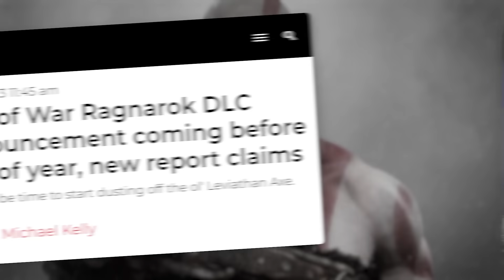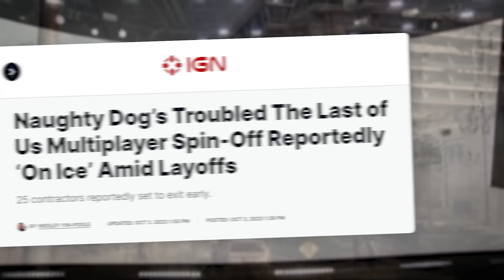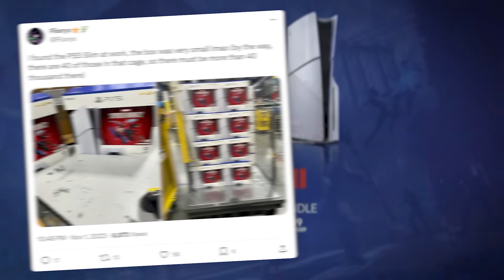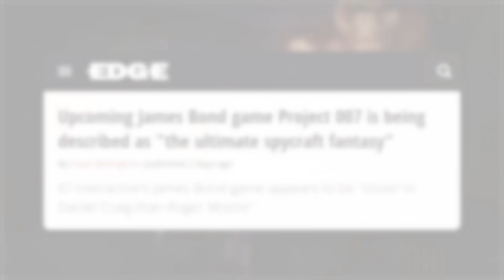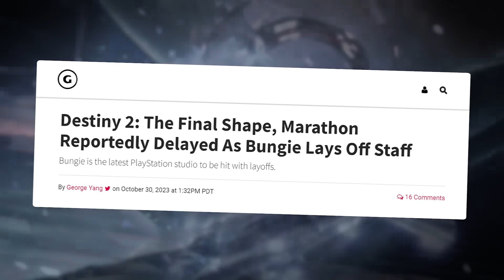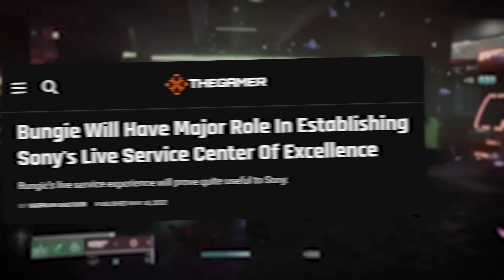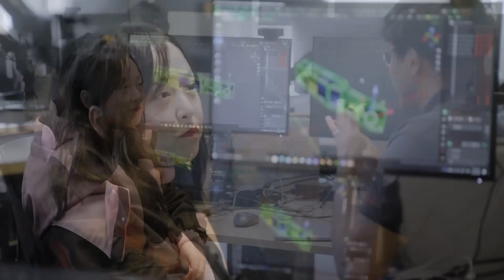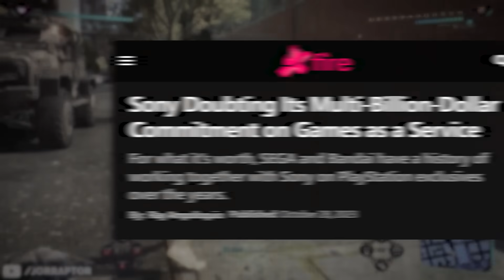God of War Ragnarok DLC Leak, Assassin's Creed News, Huge Bungie Trouble, PS5 Slim & More Game News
God of War Ragnarok DLC - Assassin's Creed News - PS5 News  (PS5 Slim) - New James Bond Game & More

Timestamps
00:00 God Of War Ragnarok DLC Leak
02:19 The Last Of Us Multiplayer Not Dead?
03:25 Update On The Batman Outfit
04:00 New Info About James Bond Game
04:36 Assassin's Creed News
06:01 Bungie In Trouble
07:52 PlayStation Making Wrong Moves?
11:29 Coming This Week

Other Sunday Jorgameshow videos:
Assassin's Creed Red Leak, Big Secret Early 2024 Game, Ubisoft Delays, PS5 News & More Game News

PS5 Slim, Assassin's Creed Mirage News, The Last Of Us Leaks, Elden Ring DLC & More Game News

Hogwarts Legacy Sequel, Red Dead Redemption, PS5 Slim Leak, Black Myth Wukong & More - Big Game News

Assassin's Creed Red Leaks, Star Wars Jedi Survivor New Versions, Big Remake Leak & More - PS5 News

Ubisoft Star Wars Game Coming Soon, Last Of Us Multiplayer, Cyberpunk 2077 DLC & More - Gaming News

Spider Man 2 PS5 Details, Assassin's Creed Mirage, PS5 Pro, New Xbox Games & More - Big Gaming News

Hogwarts Legacy Gets No Quidditch DLC? Spider Man 2 PS5, Division Heartland & More - Big Gaming News

Spider Man 2 PS5 Release Date, New Horizon DLC Info, Unreal Engine 5 Update & More - Gaming News

This video includes: jorraptor,ps5,assassin's creed,assassin's creed mirage,ps5 news,ac mirage,spider man 2 ps5,ubisoft,gameranx,playstation,ps5 pro,joraptor,assassin's creed news,game news,assassins creed,playstation news,ps5 games,assassin,joe raptor,assassin's creed red,god of war ragnarok,gow ragnarok,god of war ragnarok dlc,ragnarok god of war,god of war 6,god of war dlc,gow ragnarok dlc,James bond game,PS5 Slim,PlayStation 5 Slim,god of war,god of war update